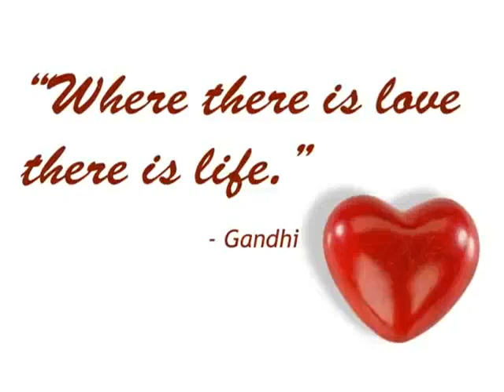In Loving Memory of Sharon & Paul Richard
This video is dedicated to Sharon Tate & her unborn baby Paul Richard Polanski who were viciously murdered by The Manson Family. Sharon was so close to giving birth & she would have been an awesome mother if given the chance. When I heard this song I knew it would be perfect for this video & even though it's a sad song it also is an uplifting beautiful song. I also feel sorry for Roman because he lost not only his wife but also his baby boy.
RIP Sharon & Paul Richard God Bless!!
Song: A New Day Has Come By: Celine Dion